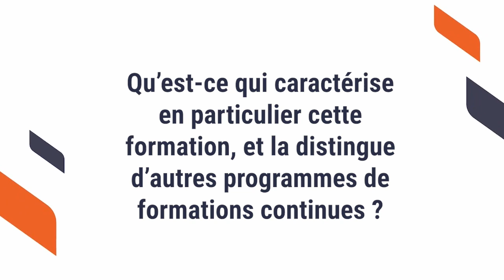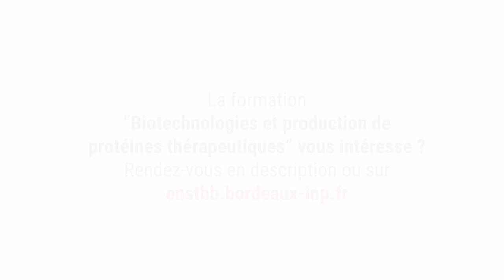[ENSTBB] Le parcours « Biotechnologies & Production de protéines thérapeutiques » fête ses 10 ans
[ENSTBB]

Le parcours de formation « Biotechnologies & Production de protéines thérapeutiques » fête ses 10 ans en 2022 !  🎉

Créée en 2012 à l’initiative de Philippe Germanaud, ce parcours est devenu en 10 ans la formation « phare » d’ENSTBB formation continue (+260 personnes formées).
Depuis 2015, ce parcours est certifiant, permettant aux candidats l’obtention d’une certification reconnue au niveau national (+190 personnes certifiées).

Co-construit avec Sanofi en 2012, ce parcours continue aujourd’hui de former des collaborateurs du groupe, en France et en Europe.

+ d’infos sur la formation